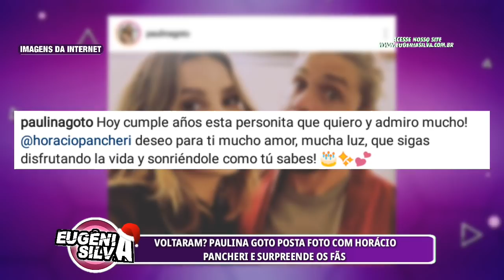Voltaram? Paulina Goto compartilha foto com Horácio Pancheri | por Eugênia Silva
A cantora Paulina Goto surpreendeu todos os seus fãs ao enviar uma mensagem emocional sobre o ator  argentino Horácio Pancheri, mesmo que há alguns meses, não compartilha fotos com ator, parece que ambos ainda têm uma afeição mútua, devido a umas fotografias que ambos publicaram em suas redes sociais.

Se você é daquelas(es) que AMAAAAA de PAIXÃOOOOO os Atores e Atrizes Mexicanos e sem contar as NOVELAS MEXICANAS é CLARO você está no lugar CERTO hahahaha. Aqui você encontra tudo sobre o Mundo Mexicano, desde os BABADOS ao mais TOPS dos TOPS. Temos vários quadros que você vai AMAAAAR. Vem participar pois temos várias brincadeiras com NOSSOS AMADOOOS.

Pra você que pensa em desistir"(Reflita)

"Nunca deixe uma ovelha perdida para trás." -Moisés